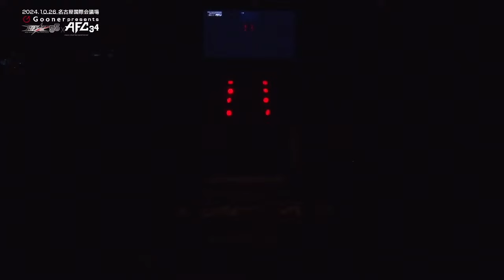AFC34 x HEAT55 제 7경기 유토 히로세 vs 주동조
AFC34 x HEAT55
일본 대항전 Part4
일시: 2024년 10월 26일 토요일 오후 3시
장소: 일본 나고야 콩그레스 센터
한국 선수단

- 경기결과 -

제 1경기 MIDDLEWEIGHT
Fernando Matsuki vs 장동민
장동민 TKO승

제 2경기 BANTAMWEIGHT
Tatsuro Fukui  vs박치우
박치우 3:0 판정승

제 3경기 MIDDLEWEIGHT
Takumi Horikoshi vs 여동주
여동주 TKO승

제 4경기 WELTERWEIGHT
Kota Abe vs 마창우
Kota Abe 서브미션승

제 5경기 LIGHTWEIGHT
Yuki Iwakura vs 신재영
Yuki Iwakura 서브미션승

제 6경기 FEATHERWEIGHT
Takuya Kuramoto vs 김판수
Takuya Kuramoto 2:1 판정승

제 7경기 FLYWEIGHT
Yuto Hirose vs 주동조
주동조 TKO승 (리어네이키드쵸크)